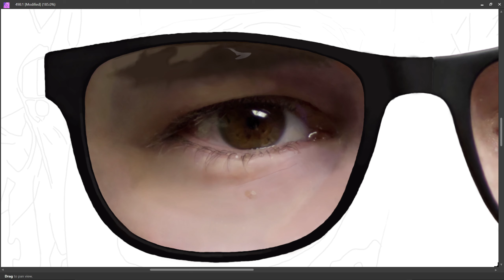PART 85 - LEFT EYE || SELF PORTRAIT || DIGITAL PAINTING